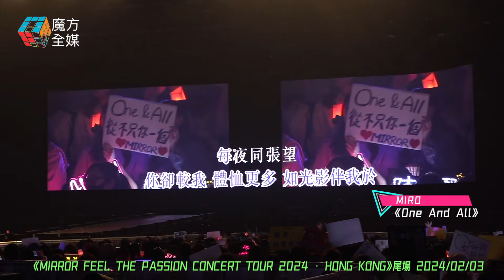MIRO大合唱·《One And All》| 《MIRROR FEEL THE PASSION CONCERT TOUR 2024》香港站尾場 2024/02/03